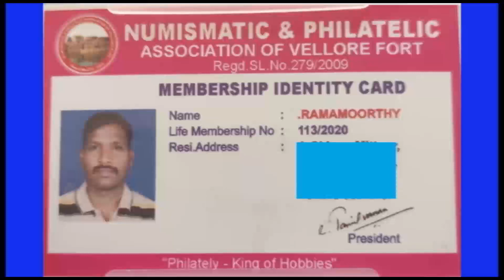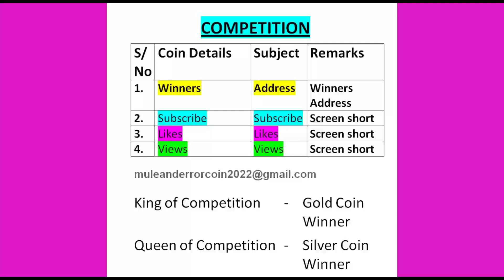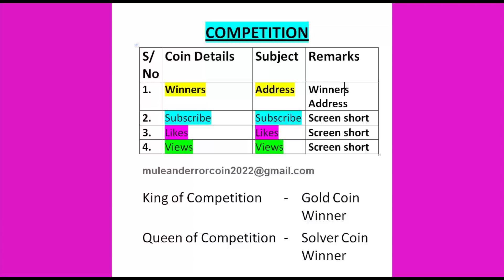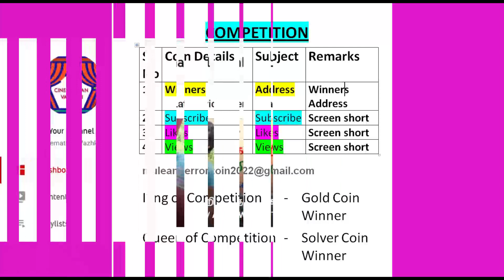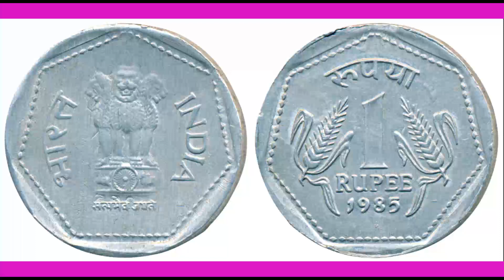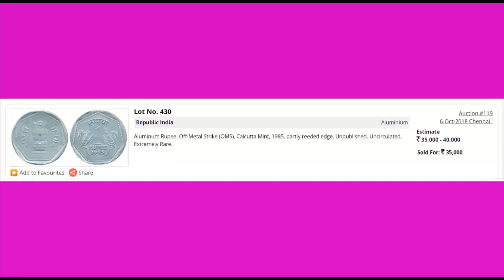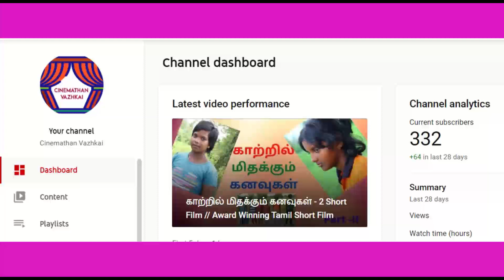Top 3 OMS Coins Value Rs.125000/- // High Value of OMS Coin // வெள்ளி நாணயம் வெல்லப்போவது யார்?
Top 3 OMS Coins Value Rs.125000/- // High Value of OMS Coin // வெள்ளி நாணயம் வெல்லப்போவது யார்? . This channel  Made videos only for educational and informative purpose only. I Inform you about Old and new coins and Paper money.  I inform about  Rare coins, OMS Coins, Die Verity, Error Coins, Lion Variety, Mule Coin and Commemorative Coins of 1 Paisa to 20 Rupees coins. and Rare Gold Coins and Silver Coins.
வெள்ளி நாணயம் வெல்லப்போவது யார்? // who will win silver coin? // Competition Details
You may improve your knowledge about old coins and paper money through this Channel.